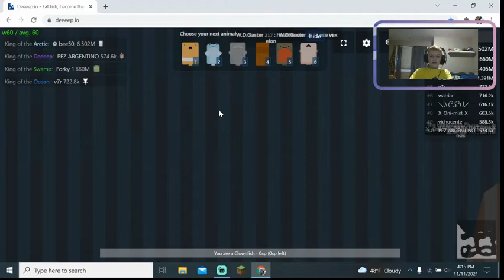Tier 10 pancake in deeeep.io